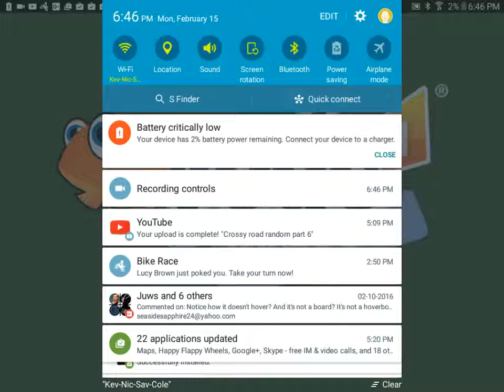Crossy road new vampire character unlock part 7 gameplay